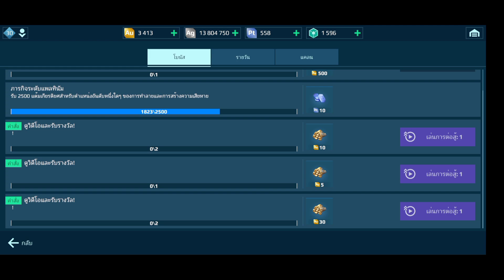War​Robots​ไทย​: workshop การใช้โรงงาน"ง่ายมากๆ" 😉By​ Rung​ch​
War​Robots​ไทย​ workshop การใช้โรงงานง่ายมากๆ เพื่อเป็นประโยชน์ในการที่เพื่อนๆ จะผลิต หุ่นยนต์ ปืน ได้อย่างถูกต้องและรวดเร็ว
ลิ้งค์​ช่อง​ใหม่​ RSG​ Rung​ Stream​Game
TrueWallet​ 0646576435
ลิ้งค์โดเนท